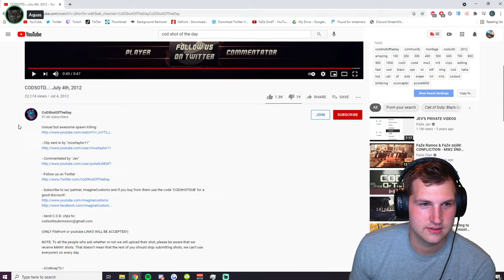The BEST World at War Sniping Clips EVER...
Okay... maybe not the "BEST EVER" but for 2010 these are INSANE!!!